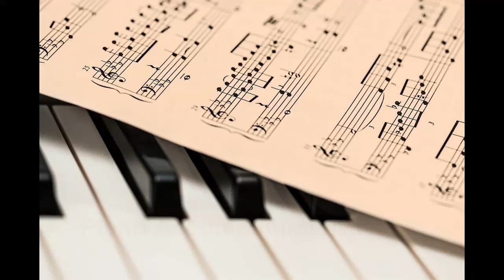Ay! Kalisud by Jovita Fuentes - Piano Accompaniment Track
Piano accompaniment track for "Ay! Kalisud", a Filipino Kundiman with music by Jovita Fuentes and lyrics by Jose Corazon de Jesus.

Performed and recorded by:
Albert Napoleon J. Roldan

Lyrics: (in Hiligaynon)

Ahay kalisud, kalisud sang binayaan
Adlao gabi firmi ta itao guina tangisan
Ahay Inday nga walay sang kapalaran
Walay guid - walay guid
Sarang ko kalipayan

Ay cielo azul, Abao! diin ka na
Builigui tabangi ang nabilanggo sang gugma
Mayad pa ang mamatay
Kun halus mamatay

Agud di ako makadumdum
Nga ako walay kalipay.